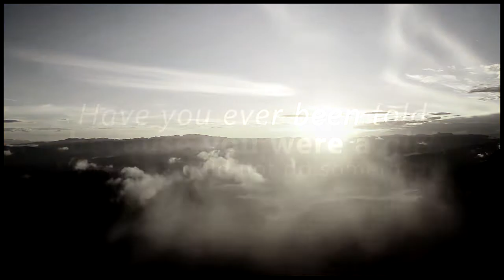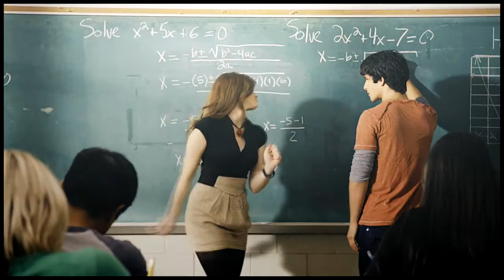Hymn to the Woman | an open love letter by Hera {TMC}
«He·ra
n. Greek Mythology
The goddess of women, marriage, and childbirth; the wife and sister of Zeus. Queen of the Olympian gods.»

  The Myth Contest created by artemis. For that contest, the theme was Greek Gods and I choose Hera. I choose that song/instrumental because I found the sound majestic and it fitted well with the fact that she is a Queen of Olympia.

  Since she is the goddes of woman, I really wanted this video to be a open love letter to all girl in the world. We can be hero, we can be scientific, we can be whatever the hell we want. We are more than just pretty things.

   Also, I choose to end the video with marriage and childbirth, to show that womens can be strong and independant and still have love and family. Plus, I also wanted Hera to say to mens that even if they aren't ready to be a dad, that is her fondest hope for them and they can too find being more then the stereotypical male alpha the society say they are suppose to be.

There is also many stories about Hera being a jealous women which made her really cold. I wanted to represent that story at 1:32, but with character development.

My biggest inspiration for that video were the videos made by Dove. They made girls destroying box with stereotype people have on her and also made a social experiment to see if they would go through the beautiful or the average door. Those videos broke my heart.

you're perfect.

Song : Arrival of the birds by The cinematic orchestra
Coloring : Darling by Charizzard